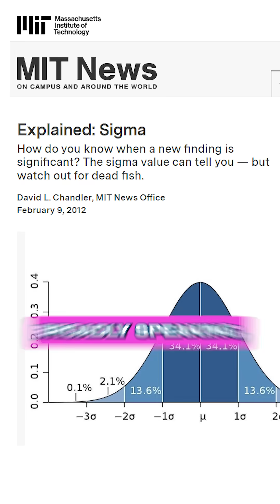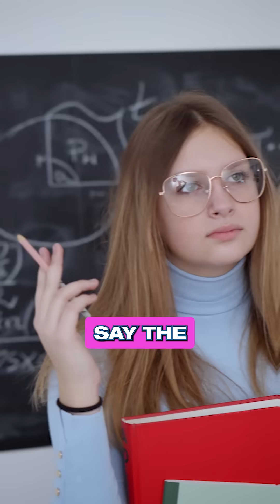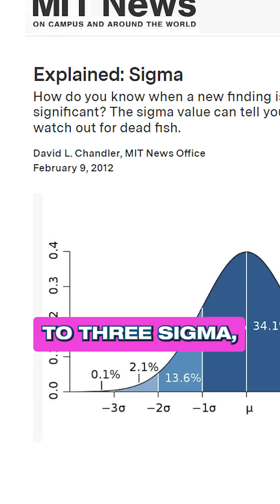What Does Sigma Mean in Science? | Harry Cliff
Watch my full conversation with Harry Cliff, an experimental physicist at CERN and renowned science communicator who recently published “Space Oddities: The Mysterious Anomalies Challenging Our Understanding of the Universe.”

Additional resources:
📚 Space Oddities on Amazon